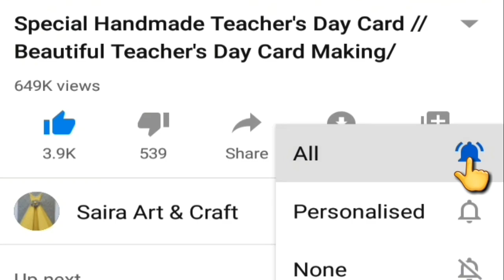Parent's day card making handmade/ Easy and beautiful card for parent's day | Parent's Day Cards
In this video i am showing how parent's day card making handmade | easy and beautiful card for parents day | parent's day cards. This card idea is also best for father's day card, mothers day card and parents day card. This card is very easy to make using paper. Hope you enjoy this video a lot. If liked our video then give us your feedback in comments. Thanks!

When is parents day?
Parents Day is on 26 July

Please also watch "DIY Father's Day Greeting Card Ideas | Handmade Father's Day Cards | Father's Day Cards 2020"